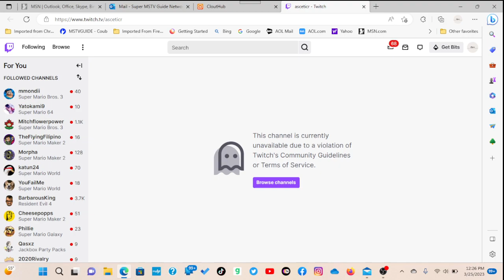asceticr got terminated